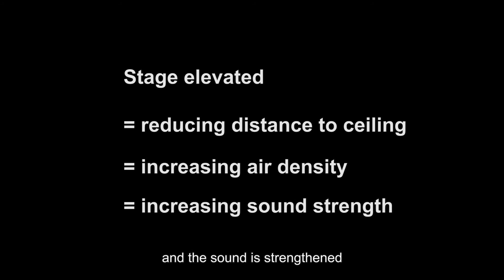EXP. 5 Height Decides Attitude?